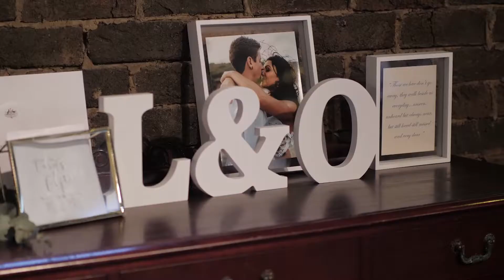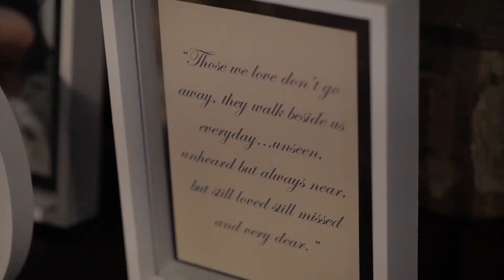Owen and Lauren wedding Gledswood homestead